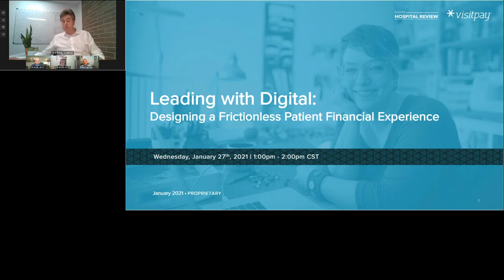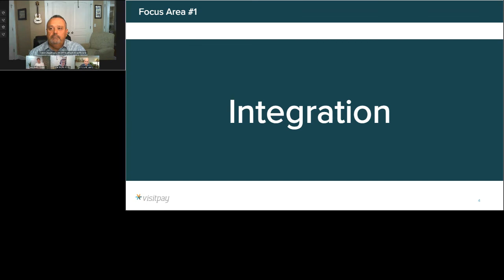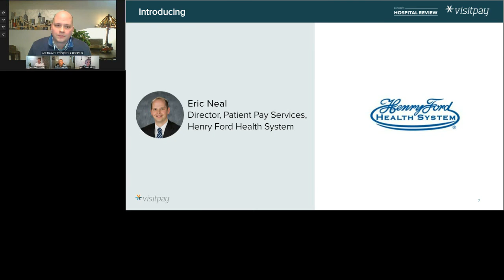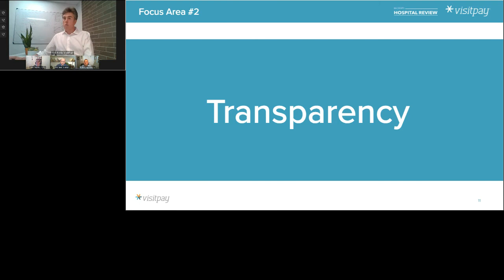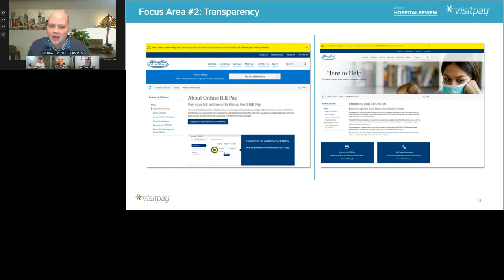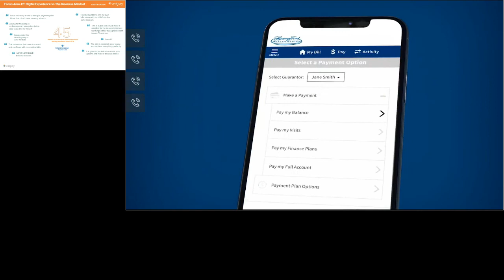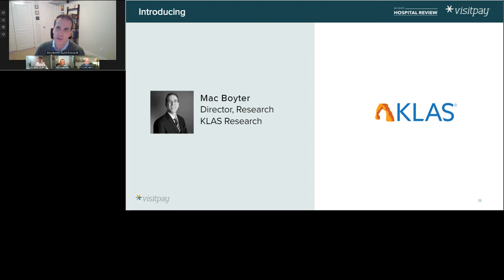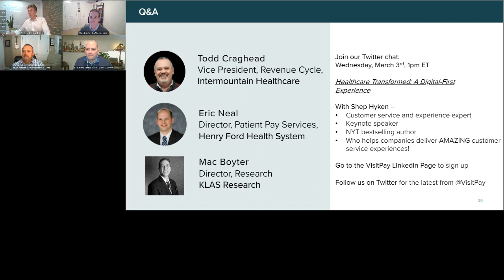Leading with Digital: Designing a Frictionless Patient Financial Experience